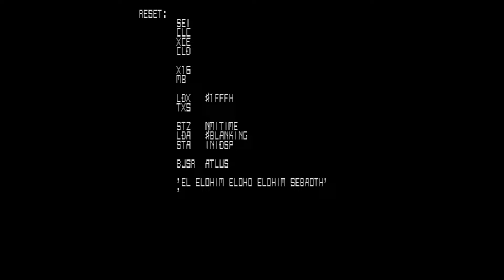Shin Megami Tensei - 1: Dzień Pierwszy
Idź po kawę, omiń zwłoki, zabierz nóż...